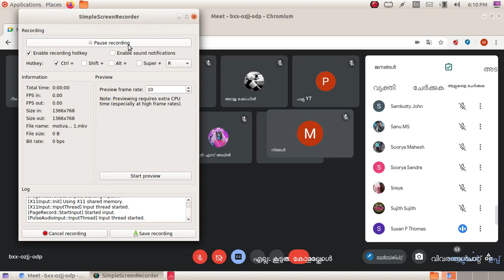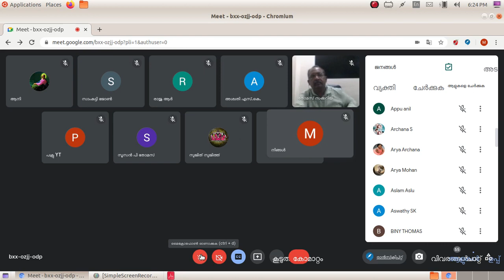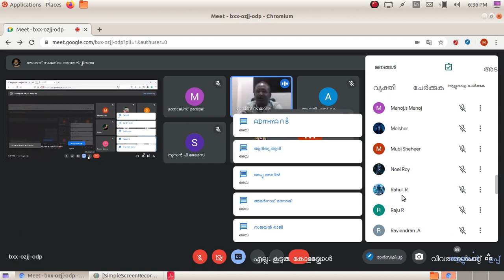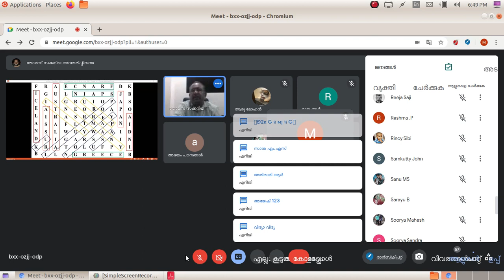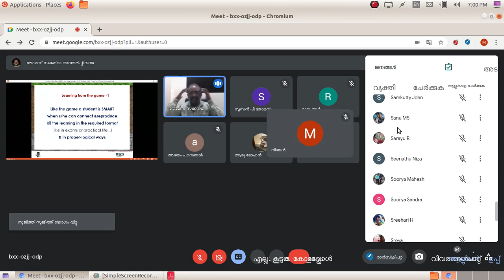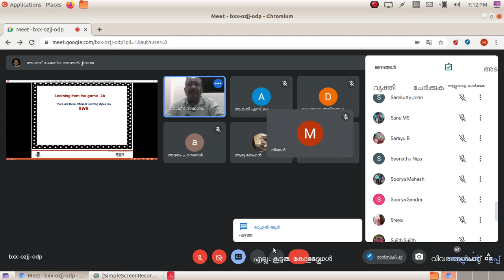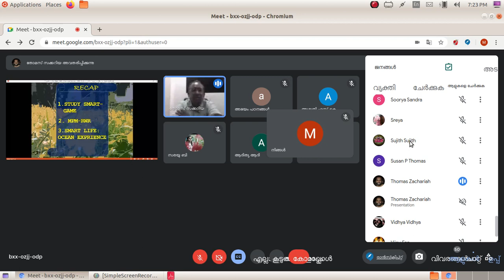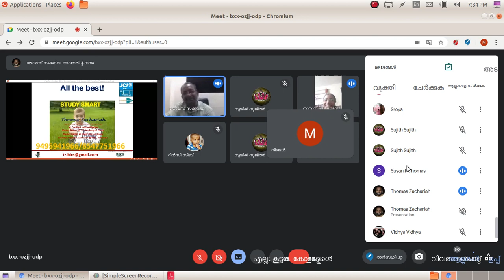motivation speech for mths 10th student